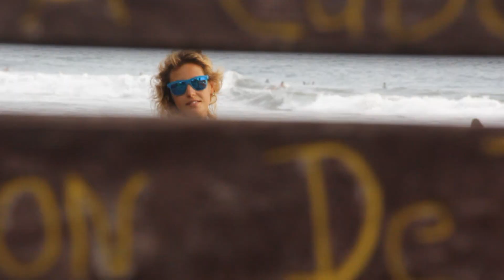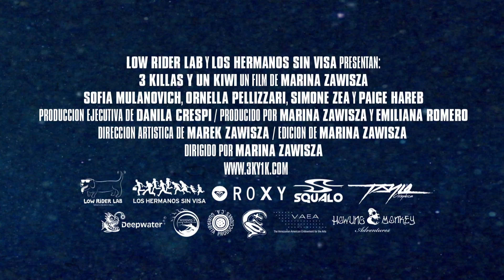3 killas y un kiwi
Sofia Mulanovich, Ornella Pellizzari, Simone Zea y Paige Hareb compartiendo lugares y olas de latinoamerica.
Filmado por Marina Zawisza.